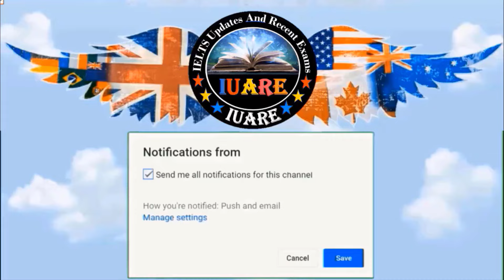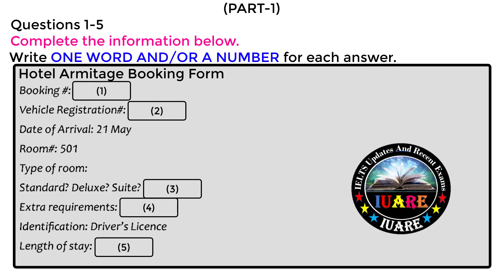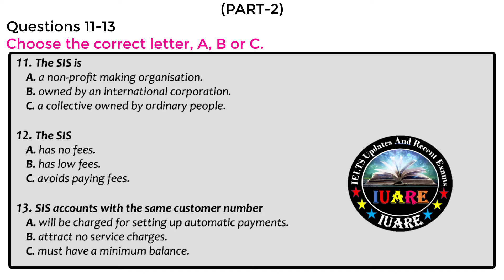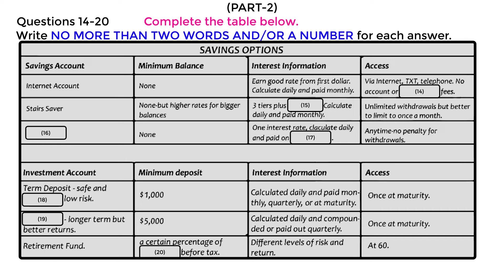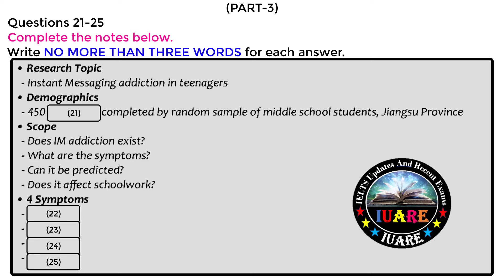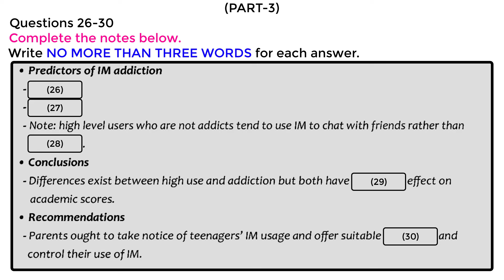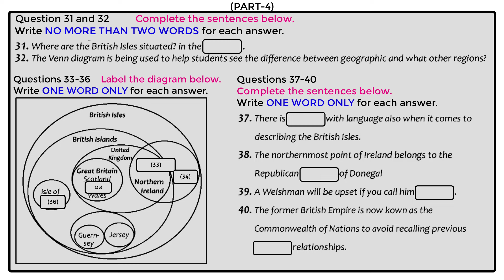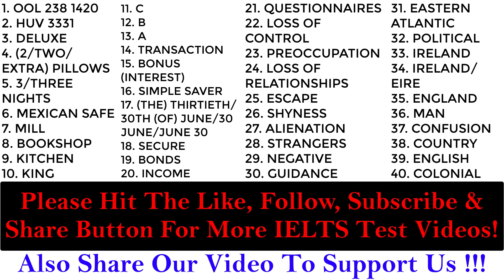Fill Ups Special IELTS Exam Listening Test With Answers | IELTS Listening Test 2024 | 11-02-2024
IELTS Listening Test is specially made for those who want to practice and get a high band score in IELTS.